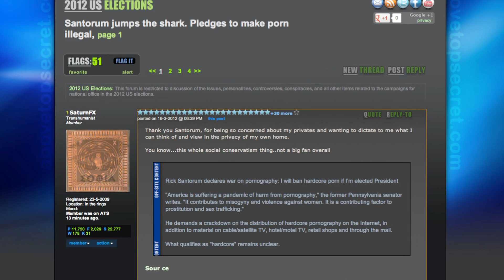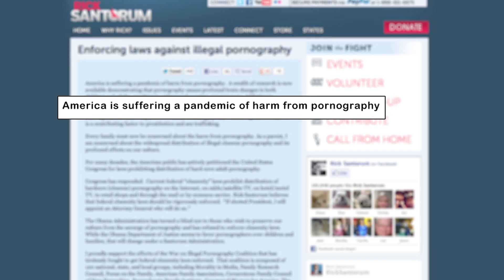ATS Recap 37: Santorum Pays Troll Toll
What usually happens when one finds significant wealth in a short period of time? They go out and enjoy themselves so much so that they somehow believe masturbating in public and vandalizing cars is ok to do...until they burn their lip on the hot coffee the next morning and it all comes back, more sips, more clearer the night becomes..in this case it's all over every news outlet. Santorum is the only man in the world who dejects porn, ok sure man! Facebook Troll must perform community service and don't forget to cast your vote to be the one who predicts the 2012 Doomsday disaster! Enjoy the show and catch us on Facebook and Twitter.

Invisible Children Co-founder arrested for public masturbation and drunkenness

Member TKDRL Response

Member amongus Response

Member MarlboroRedCowgirl Response

Santorum jumps the shark. Pledges to make porn illegal

Member Danbones Response

Facebook 'troll' Sean Duffy gets community service for offensive Sophie Taylor image

The "Official" Unofficial 2012 Doomsday Vote Thread!